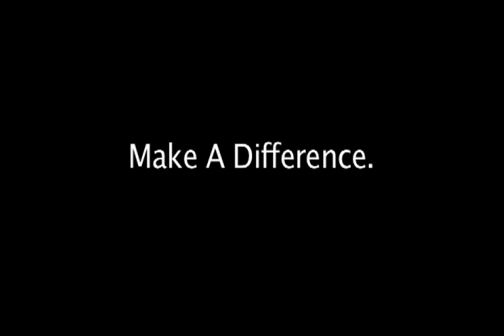Greeter-ology 101 - Be Yourself